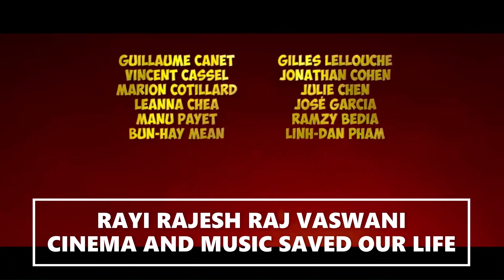ASTÈRIX AND OBÈLIX : THE MIDDLE KINGDOM - OFFICIAL TRAILER (HD) IN FRENCH COMING SOON IN THEATERS